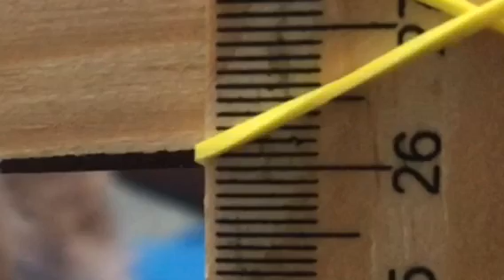La verdadera talla de la raza ShihTzu